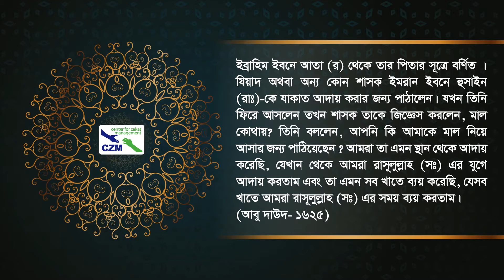যাকাত সম্পর্কিত হাদিস: আবু দাউদ, হাদিস নং ১৬২৫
ইব্রাহিম ইবনে আতা (র) থেকে তার পিতার সূত্রে বর্ণিত । যিয়াদ অথবা অন্য কোন শাসক ইমরান ইবনে হুসাইন (রাঃ)-কে যাকাত আদায় করার জন্য পাঠালেন। যখন তিনি ফিরে আসলেন তখন শাসক তাকে জিজ্ঞেস করলেন, মাল কোথায়? তিনি বললেন, আপনি কি আমাকে মাল নিয়ে আসার জন্য পাঠিয়েছেন ? আমরা তা এমন স্থান থেকে আদায় করেছি, যেখান থেকে আমরা রাসূলুল্লাহ (সঃ) এর যুগে আদায় করতাম এবং তা এমন সব খাতে ব্যয় করেছি, যেসব খাতে আমরা রাসূলুল্লাহ (সঃ) এর সময় ব্যয় করতাম। (আবু দাউদ- ১৬২৫)